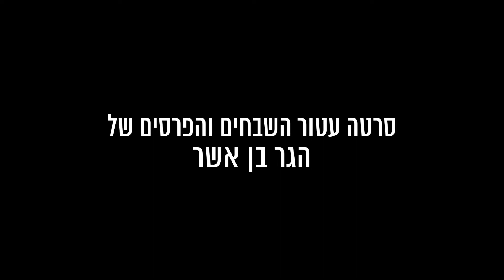נשים מתות מהלכות - טריילר אתר סרט